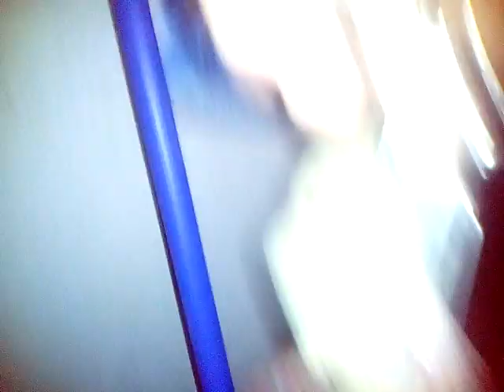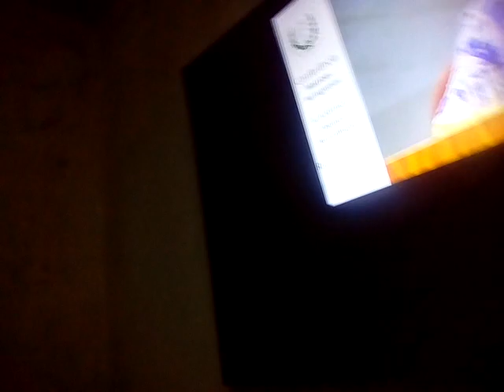a hora da resenha infantil Isaque quer agua meu juízo de criança mamanguape PB Paraíba